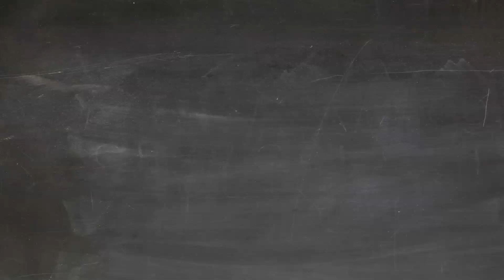El Burlador (Parte 1) - Cuentos Y Leyendas de Honduras Ilustrados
Presentamos la segunda temporada de Cuentos y Leyendas de Honduras ilustrados.
Estos cuentos escritos y llevados a la radio por Jorge Montenegro, nos permiten mantener vivo su legado ilustrando cada una de las grandes obras que nos compartió.
Hoy "Antonio el Burlador" será el protagonista de esta noche.